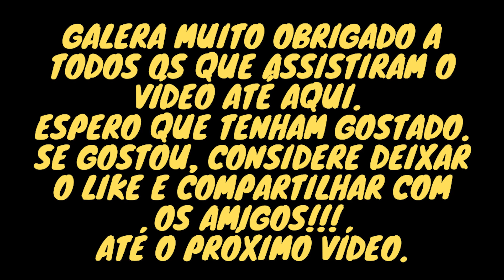O FH 2012 MAIS BONITO QUE VOCÊ VAI VER - ETS 2 - MAPA RBR - MODS BR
Fala galera Belezeera? Avuadera na área!!!

Galera, pensa num VOLVO FH 2012 TOP, é o FH do vídeo de hoje. Tenho certeza que você vai gostar muito!!!

Peço desculpas pois hoje meu fone estava com um chiado, estou arrumando isso!!!

CONTO COM SUA COLABORAÇÃO NO LIKE E NA INSCRIÇÃO!!!